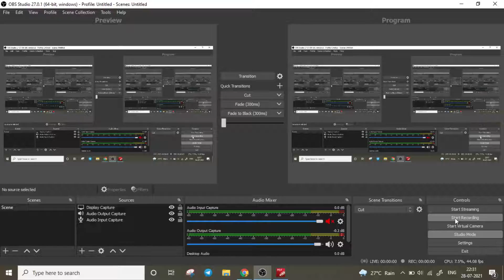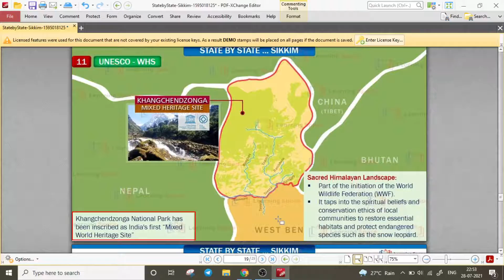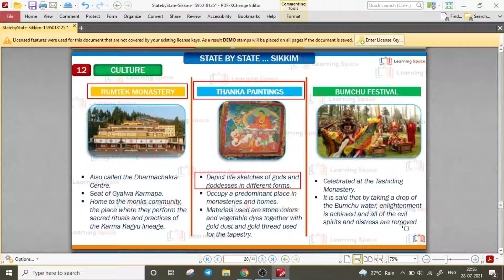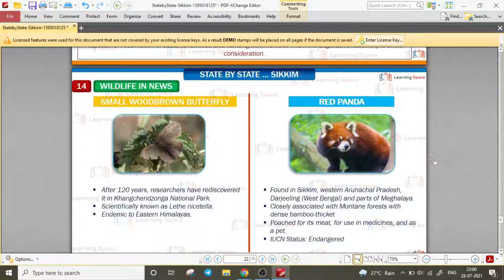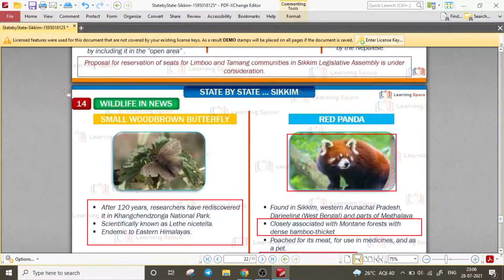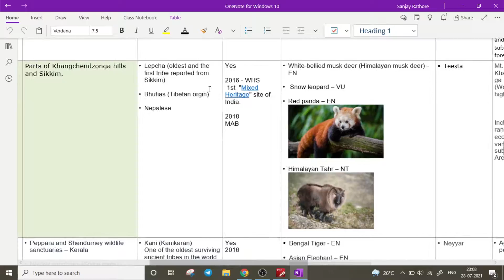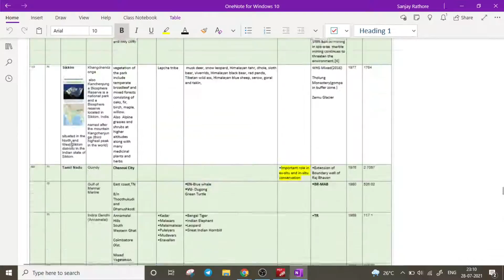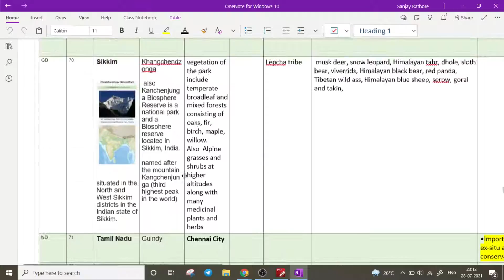States of India: Sikkim - 16